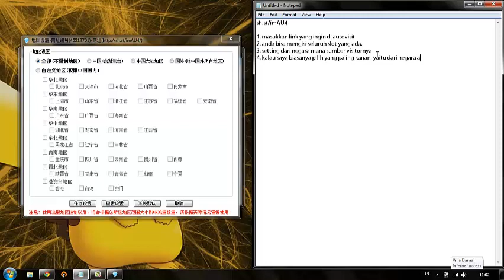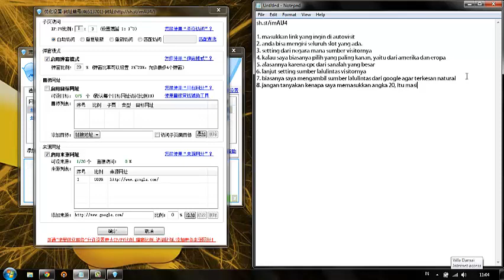Cara setting jingling untuk auto visitor shortlink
Cara setting jingling secara optimal untuk auto visitor shortlink